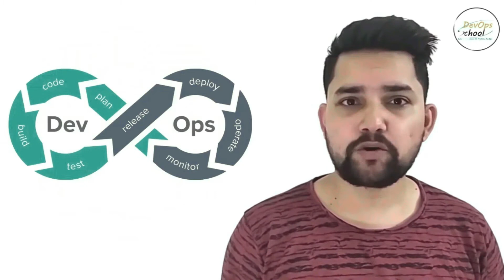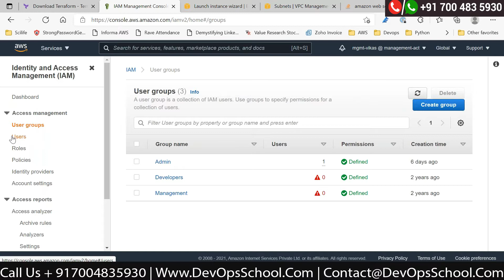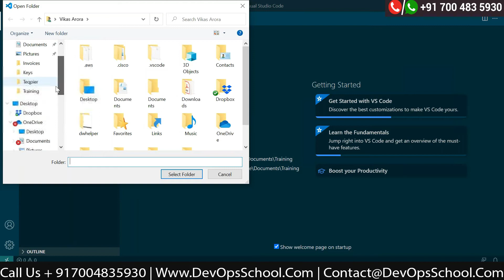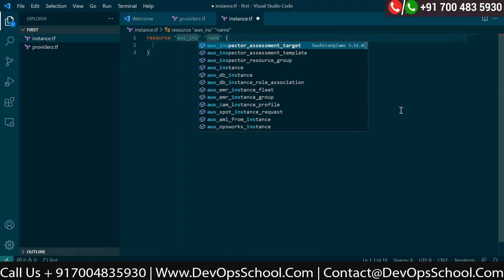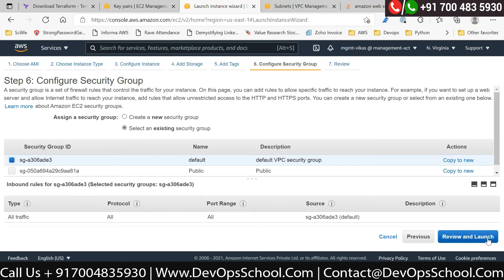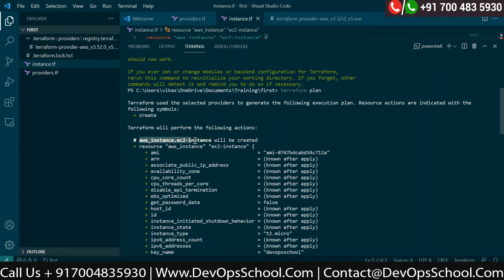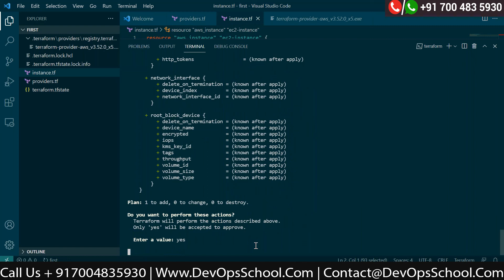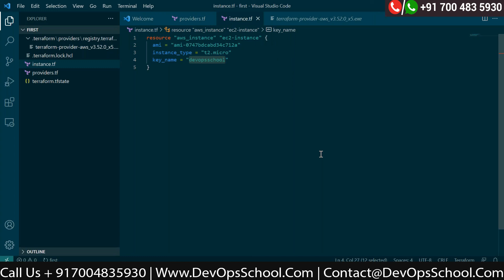Terraform Tutorials | Terraform Crash Course For Beginners | Session 2 Out 6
Agenda
👉 Define infrastructure as code with Terraform
👉 Install and configure Terraform on your local machine
👉 Create a new Terraform configuration file (main.tf)
👉 Define your provider (e.g., AWS, Azure, Google Cloud)
👉 Define your resource(s) (e.g., EC2 instance, S3 bucket, VPC)
👉 Initialize your Terraform project with "terraform init"
👉 Create an execution plan with "terraform plan"
👉 Review the execution plan to ensure it matches your expectations
👉 Apply the changes with "terraform apply"
👉 Verify that the resources have been created successfully
👉 Update your configuration file and apply changes with "terraform apply"
👉 Use "terraform destroy" to delete resources
👉 Create and use Terraform modules for better organization and reusability
👉 Use variables to parameterize your configuration files
👉 Use data sources to fetch information from external sources (e.g., AWS S3 bucket metadata)
👉 Use output values to display useful information after running Terraform commands
👉 Use Terraform workspaces to manage multiple environments (e.g., staging, production)
👉 Use remote state storage for better collaboration and state management
👉 Use Terraform Cloud for version control, collaboration, and automation

- Private video is only available for 599 Plan.

Top 10 Certifications in the world
1. DevOps Certified Professionals (DCP)

2. Site Reliability Engineering Certified Professionals (SRECP)

3. DevSecOps Certified Professionals (DSOCP)

4. Master in DevOps Engineering (MDE)

5. Kubernetes Certified Administrator & Developer (KCAD)

6. GitOps Certified Professional (GOCP)

7. Master in Observability Engineering (MOE)

8. MLOps Certified

9. DataOps Certified Professional (DOCP)

10. AiOps Certified Professional (AIOCP)